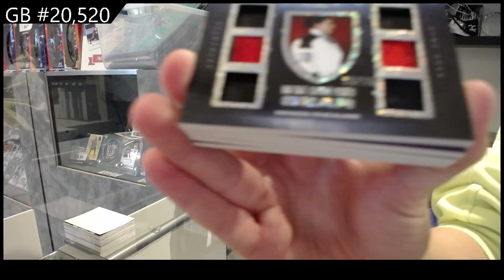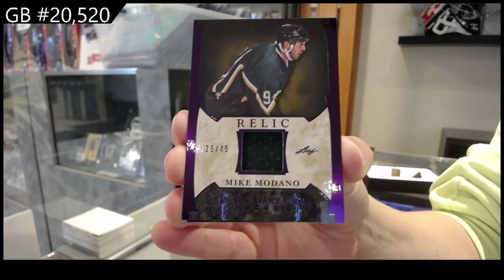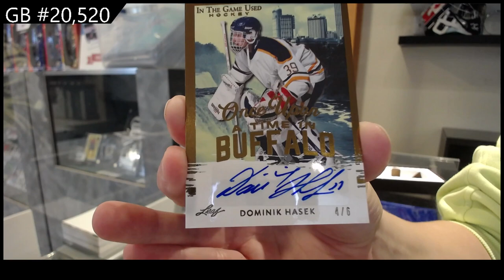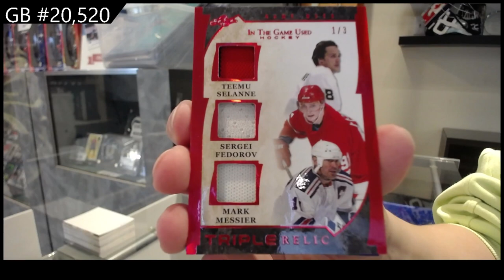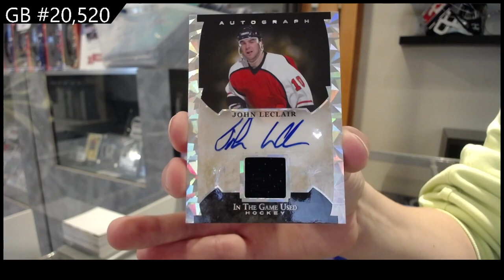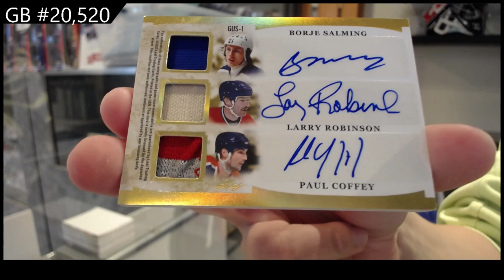2022-23 Leaf In The Game Used Hockey 2 Box Break - CNC GB #20,520